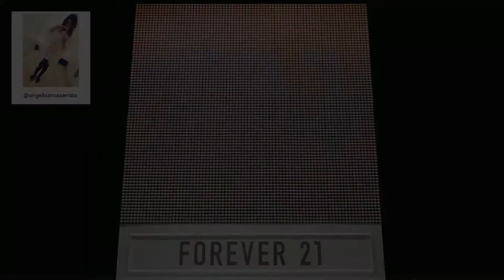F21 Thread Screen